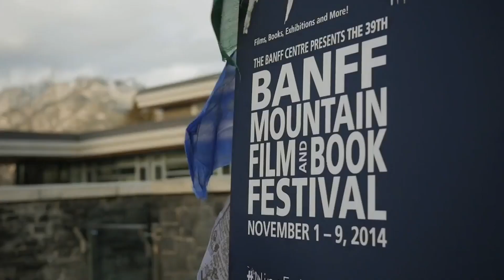Making Movies With Dr. Day (Untethered: On The Road 4)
Jason and Erika deal with inclement weather before meeting up with physician turned filmmaker Tommy Day.